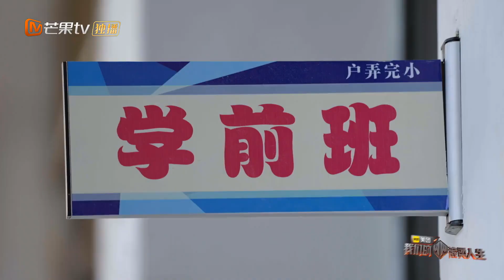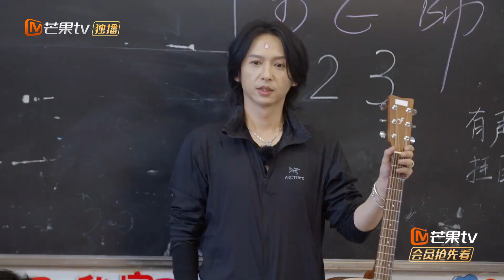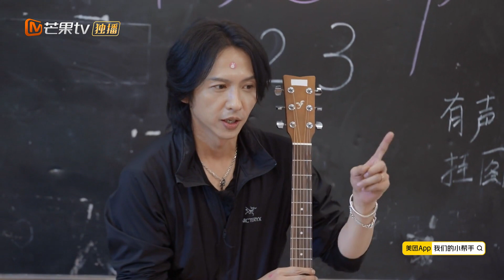张淇才艺展示摇滚包袱碎一地！心疼学前班的哥哥们一秒钟！ 《我们的滚烫人生》第4期 Braving Life EP4丨MangoTV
以燃为名逆风前行，平凡人生亦可时刻滚烫！下载芒果TV国际APP 或【加入MangoTV VIP】 ，更多爆款内容第一时间抢先看，精彩配音、多语言字幕等你来pick！PC用户可登陆芒果TV国际官网 12月10日起《我们的滚烫人生》每周五中午12点，即将开启滚烫征程！

【节目简介】《我们的滚烫人生》是由芒果TV自制的一档励志职业体验真人秀，体验者们将组成滚烫小分队，深入各行各业，寻找平凡英雄，致敬行业精英，与他们比肩而立，通过体验他们的工作，唤醒普通人深藏在内心的英雄梦想。展现滚烫小分队勇于挑战不惧艰辛的决心，致敬时代奋斗精神。